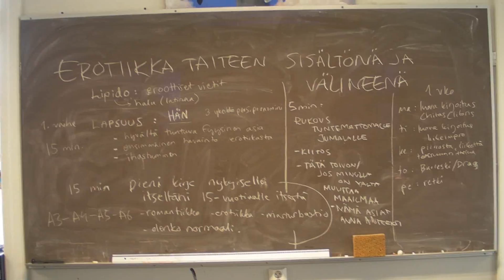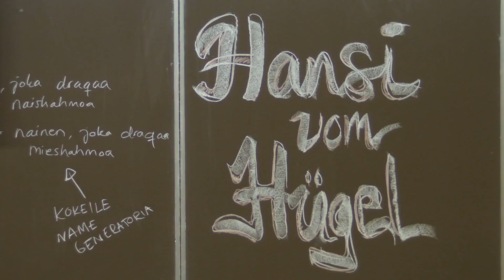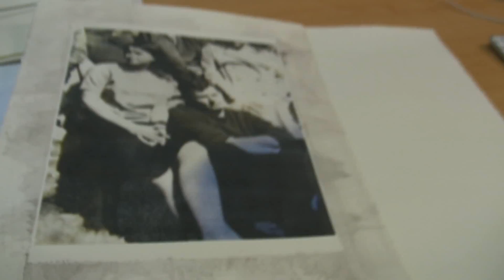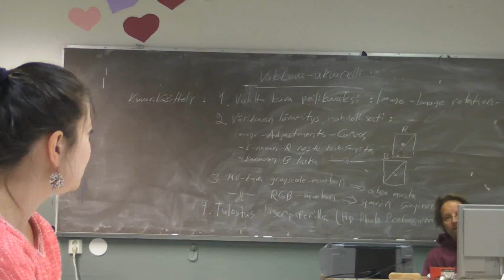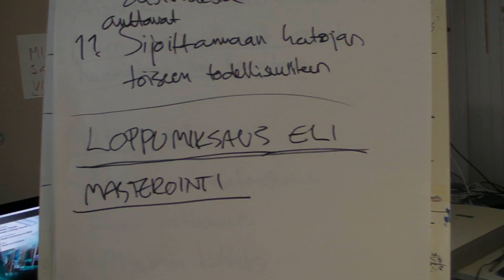Pajakooste 2016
Kaikista pajoissa kuvatuista videonpätkistä otettu sekunti ja taustalle liitetty Viiviltä pyydettyä bassosäestystä. Materiaali siis osin tuttua.